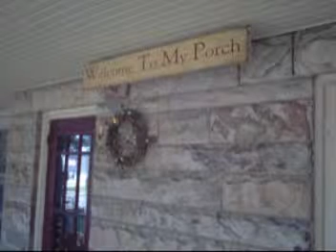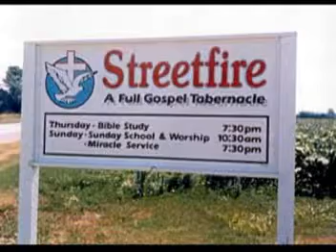familyfun.mpg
Almost 25 years as StreetfireMinistries and close to 30 years in full-time service.  Here are some random photos and memories from along the way.  Everything from our kids to grandkids to the dog... you may actually see something you recognize!!!